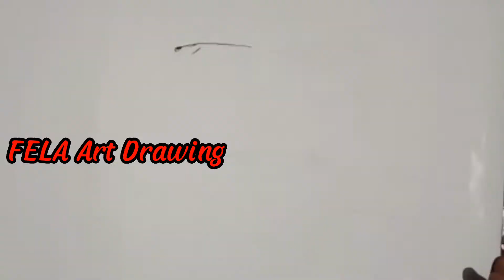Membuat Sketsa Wajah Dimulai dengan Menggambar Kacamata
Jenis2 pensil yg digunakan utk menggambar sketsa wajah ini adalah :

- Kertas canson A2
- Pensil mekanik 2b
- Pensil 8b FC
- Pensil 9b steadler
- Charcoal maries extra soft
- Woodless charcoal
- Gelly rool white
- Monozero bulat & petak
- Tissue